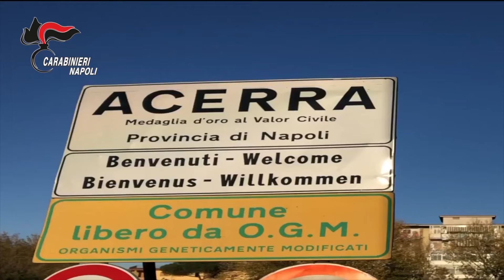Acerra, operazione antidroga: 11 arresti in due distinti gruppi criminali.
Le due bande avrebbero collaborato per l'approvvigionamento e la distribuzione di droga nelle aree di spaccio di AcerraGli arrestati si rifornivano da rivenditori all'ingrosso provenienti da altri centri della provincia di Napoli e vendevano al dettaglio in piazze di spaccio o tramite consegna a domicilio.